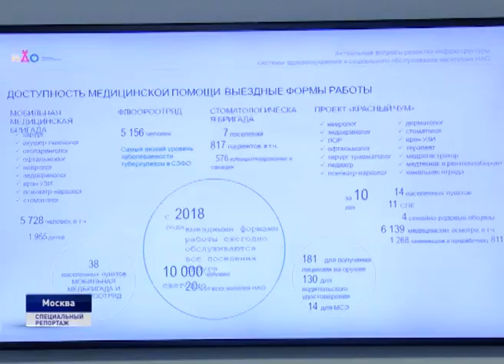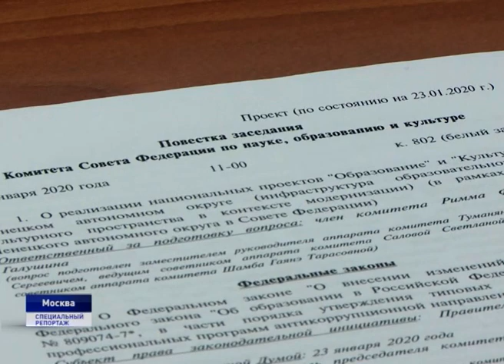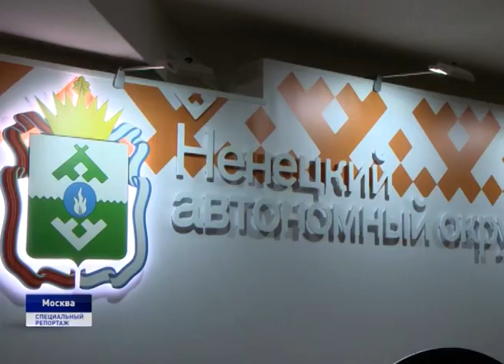ДНИ НАО В СОВЕТЕ ФЕДЕРАЦИИ